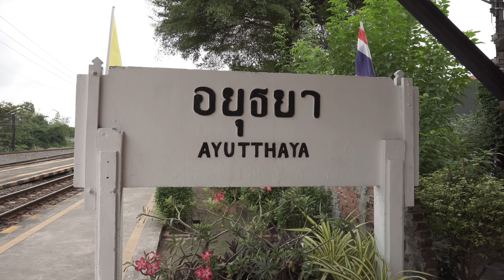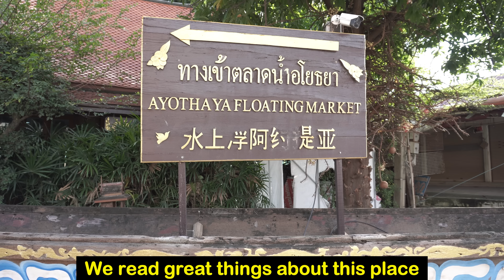✅First Video With MY THAI GIRLFRIEND | TRIP TO AYUTTHAYA | Thailand Ancient City | Floating Market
Me & my Thai girlfriend went on a romantic trip to Ayutthaya, one of Thailand's ancient capital cities. It's worth a visit if you want a slice of historic life and a look into Thailand's turbulent times in the past. Its an hour by train from Bangkok and there is plenty to see and do. Myself and May visited 3 of the most significant temples and the floating market as we only had one full day. We also rode around the city to get a good look at the area which we will visit again in the future.
Ayutthaya also has many canals and the Chao Phraya River running through it, and with so much of Thailand's important history to be told, you may need several days to get around and take it all in. There are many good hotels and places to eat and drink. Enjoy!

Sony EVZ10 Camera
Zhiyun Crane M3 Gimball
Rode Wireless Go 2 Mic
Rode Lavalier 2 Mic
Zoom H1N Audio recorder
BEST Bag that I carry my camera kit in
BEST tomtoc Travel backpack that I use